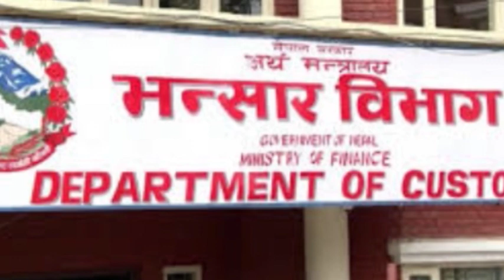ABC Report : गरिमा धानको बीउमा किसान ठगिएपछि संसदीय समितिमा छलफल, क्षतीपूर्ति दिन सरकारसँग माग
भारतबाट भित्रिएको गरिमा धानमा दाना नलागेपछि बिना परिक्षण भित्राइएको भन्दै सांसदहरुले सरकार र मातहतका निकाय गैरजिम्मेवार भएको आरोप लगाएका छन् । प्रतिनिधि सभाको कृषि, सहकारी तथा प्राकृतिक स्रोत समितीको बैठकमा बोल्दै सांसदहरुले आगामी दिनमा परिक्षण गरेर मात्रै भित्राउनुपर्ने, दोषीलाई कारबाही गर्नुपर्ने र मन्त्रालयले कृषिविकासमा ध्यान पुराउनुपर्ने बताएका हुन ।